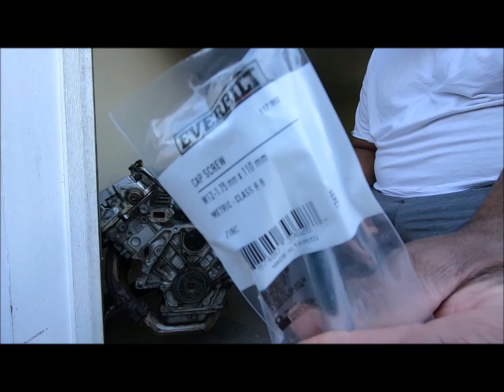2001 Cadillac Deville Northstar head gasket fix part 16